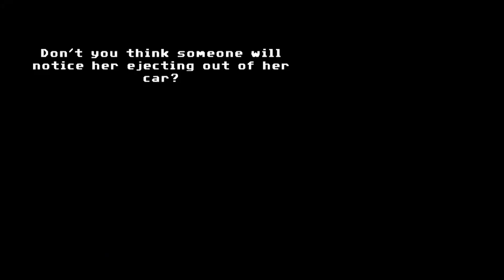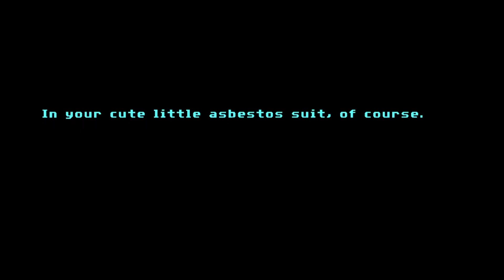Full Throttle E05 - We Got It All Right Here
Full Throttle is a graphic adventure video game developed by LucasArts and designed by Tim Schafer. Full Throttle is a single-player video game in which the player controls the actions of the player character from a third-person perspective using a point and click interface. The last domestic motorcycle manufacturer in the country is Corley Motors, whose founder and CEO, the elderly Malcolm Corley (Hamilton Camp), is en route to a shareholders meeting at the Corley factory, accompanied by his vice president, Adrian Ripburger (Mark Hamill). Malcolm suspects that Ripburger is scheming to take over the company, and is suspicious of Ripburger's plan to recruit a biker gang to ride with them to the meeting. Malcolm's limousine is overtaken by one such gang, the Polecats, and he is immediately impressed with them. Catching up to them at a biker bar, he quickly befriends their leader, Ben (Roy Conrad). Ripburger offers to hire the Polecats to escort Malcolm to the meeting, but when Ben declines, he is knocked out by Ripburger's flunkies, Bolus (Jack Angel) and Nestor (Maurice LaMarche).